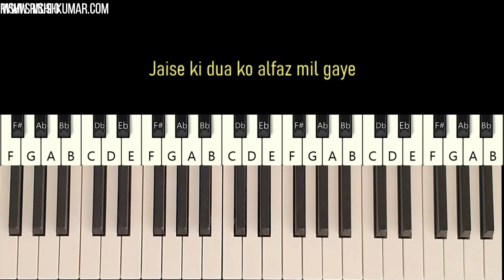Jaan Ban Gaye Piano Tutorial | How To Play Khuda Haafiz | Step by Step | Notes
Learn how to play Jaan Ban Gaye on piano step by step, from the movie Khuda Haafiz, using the piano notes, piano chords & free piano sheet in this Tum Se Hi Piano Tutorial. This is a detailed piano lesson on playing Jaan Ban Gaye on Piano with lyrics  Your feedback is welcome.

🎤🎹🖥🎥𝐊𝐞𝐲𝐛𝐨𝐚𝐫𝐝,𝐏𝐢𝐚𝐧𝐨,𝐒𝐨𝐟𝐭𝐰𝐚𝐫𝐞 𝐮𝐬𝐞𝐝 :

■ Korg Krome
■ Kawai K300i
■ FL Studio
■ Filmora
■ Seemusic
■ Synthesia